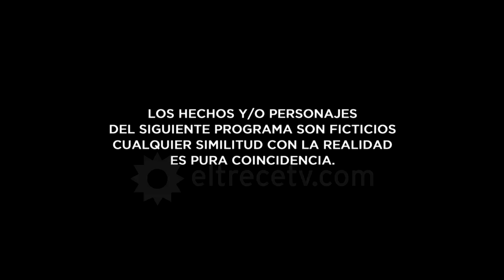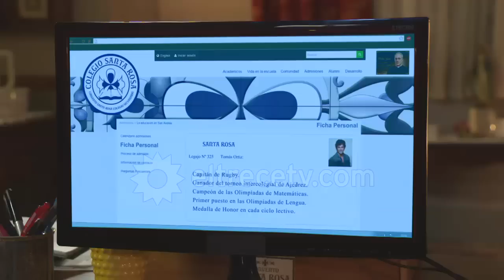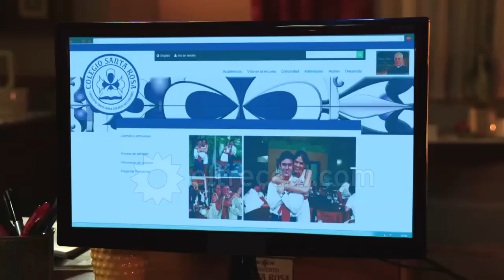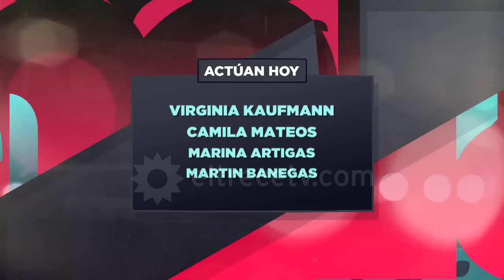EM Capitulo 11 HD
Audio sacado: